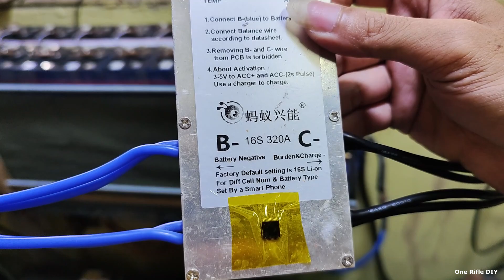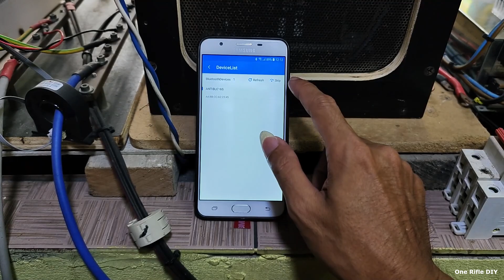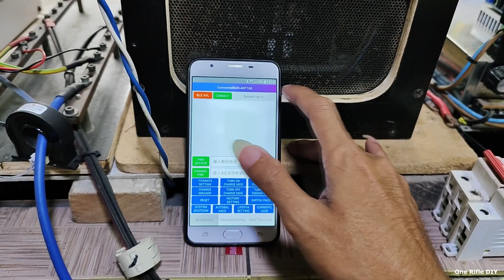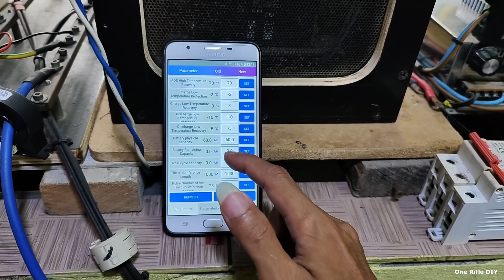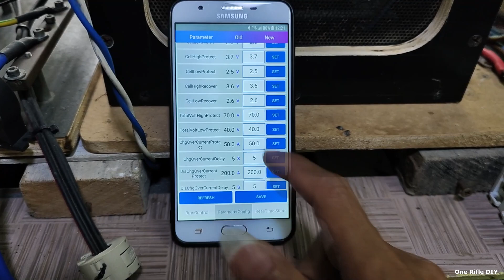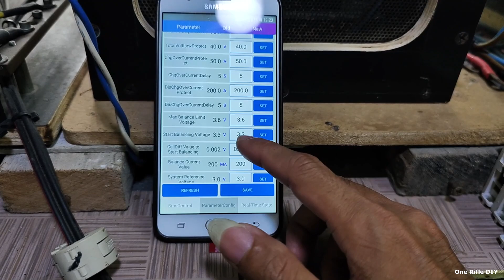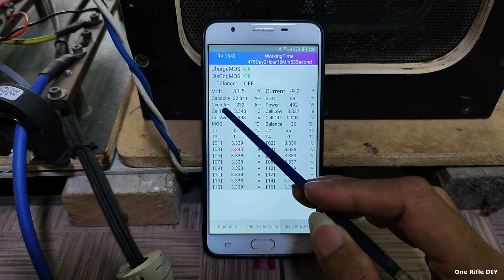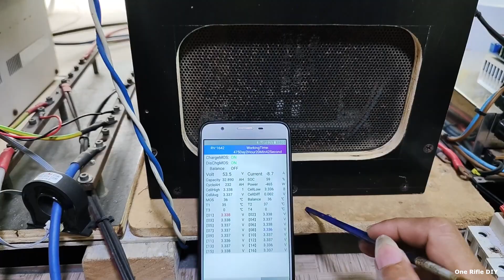การตั้งค่าการต่อใช้งาน Smart BMS ANT16S 320A กับแบตลิเธียมฟอสเฟต 48V 80AH